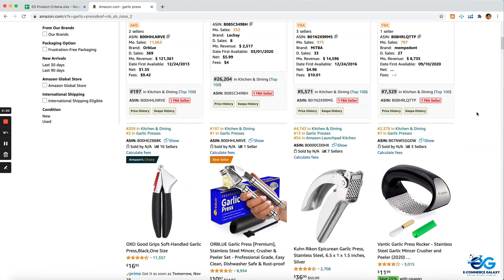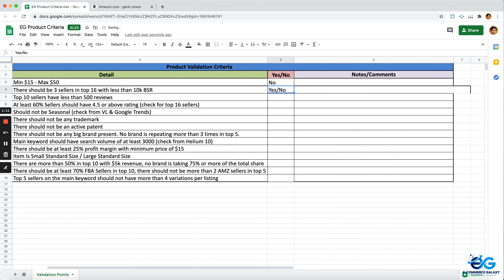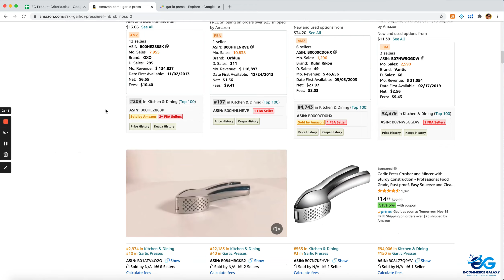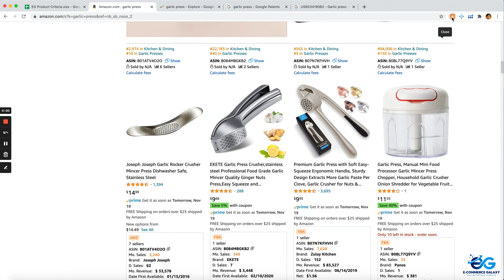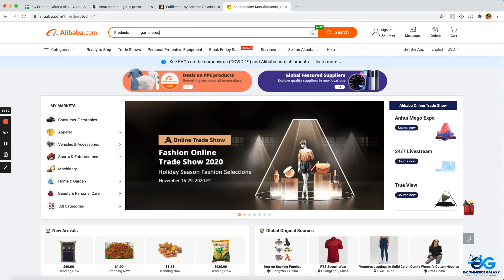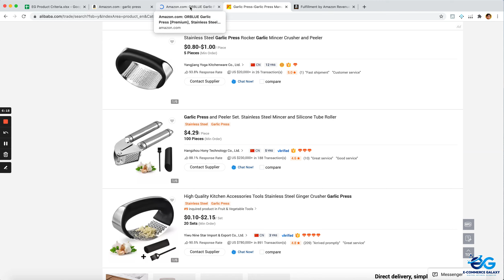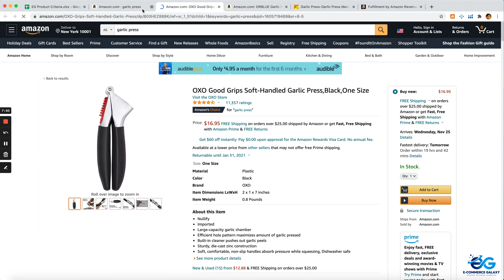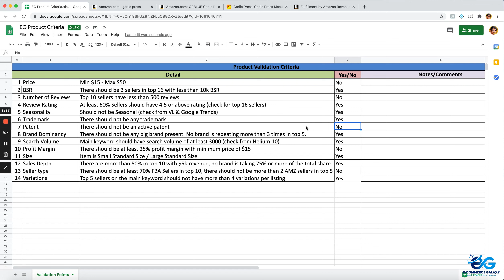Amazon FBA: Validating and Choosing your First Product